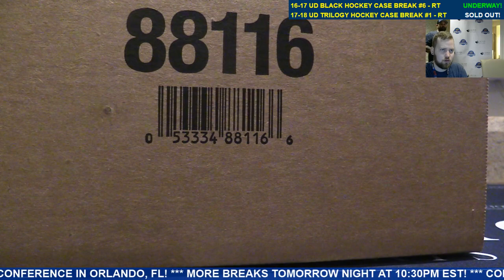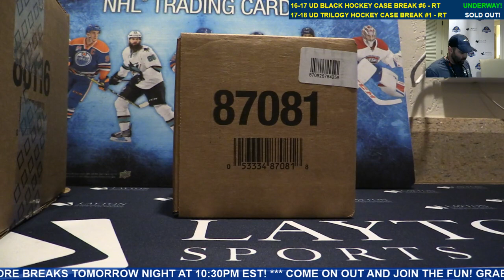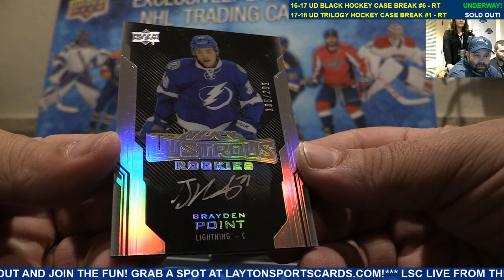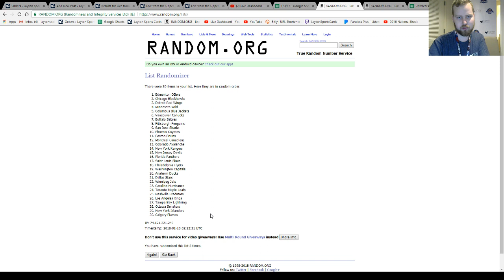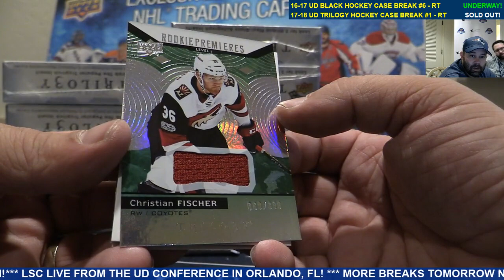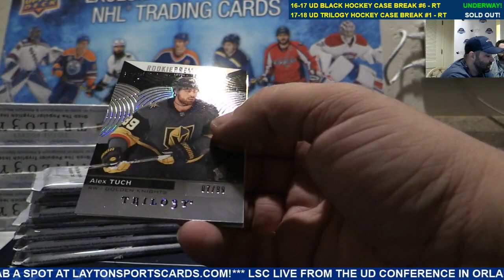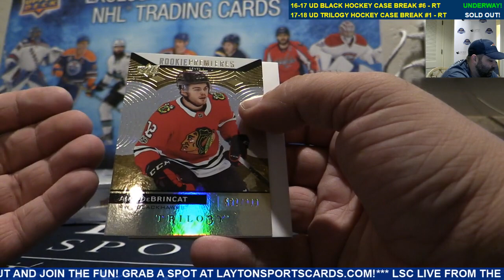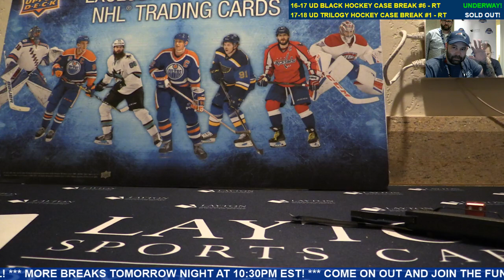Layton Sports Cards Live!